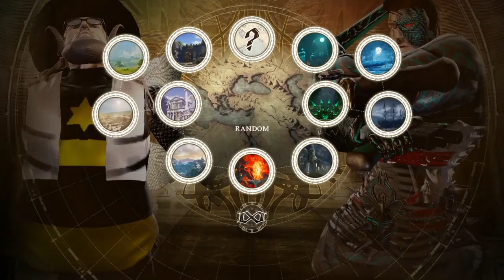SOULCALIBUR Ⅵ The Jew Bee Vs Mecha Hitler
Well i remember hearing someone saying i should bring back the jew bee so i decided i should and this time i got a rival evil enough for him to fight Mecha Hitler now enjoy the jew bee vs Mecha Hitler please like the video let me know what you think comments and subscribe if you want to see more creation from me and hit that bell icon to get a notification when i upload a new video